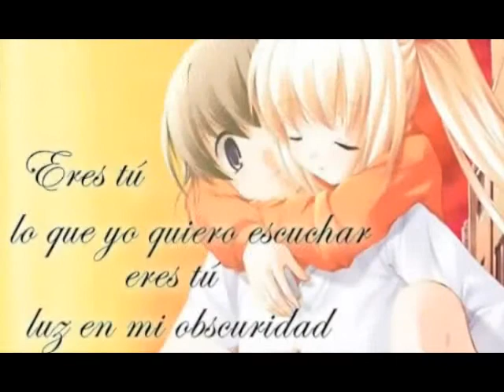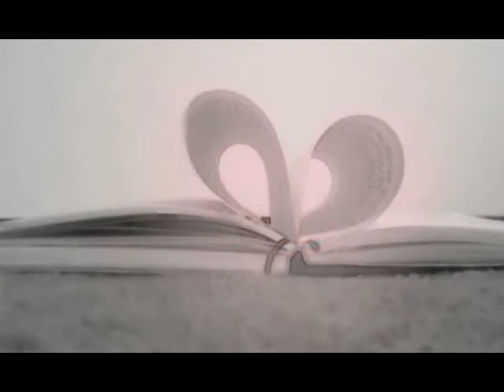I play 口琴 Unchained Melody